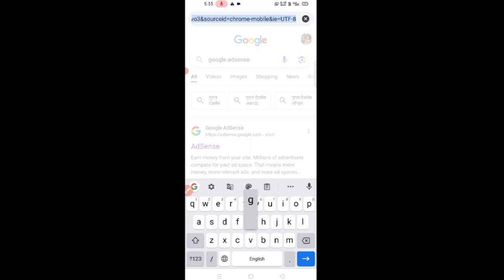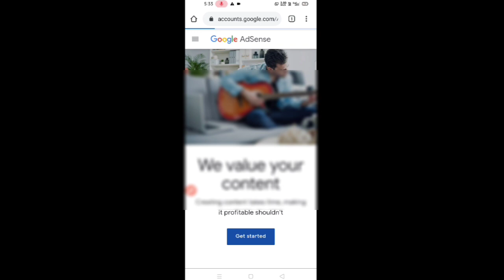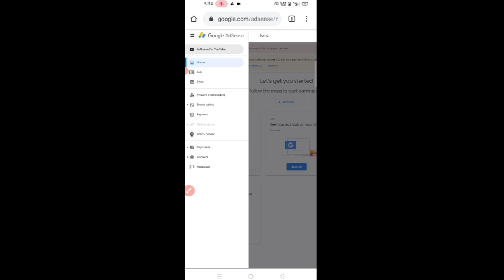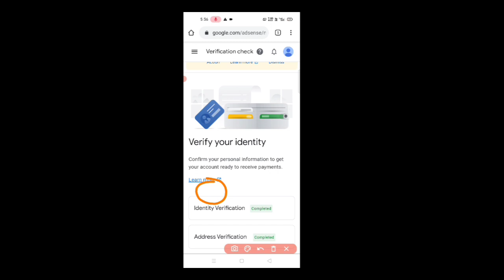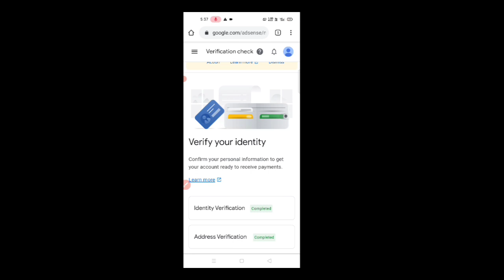Google AdSense pin Verification| google adsense pin Verification kaise kare| How to verify adsense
adsense pin
google adsense pin update
google adsense pin Verification kaise kare phone se
google adsense pin aane ke baad kya karte hai
google adsense pin kaise bharte hai
google adsense pin aane ke baad ka step by step process
apne mobile phone se google adsense pin Verification kaise kare
google adsense pin Verification kaise karen
adsense pin Verification by mobile phone
google adsense pin Verification tips
adsense pin aa gaya kya kare
google adsense pin aane ke baad ka process
How to fill google adsense pin to verify account
google adsense pin aate hi kya karna chahiye
google adsense pin bharte time kya mistake nai karna chahiye